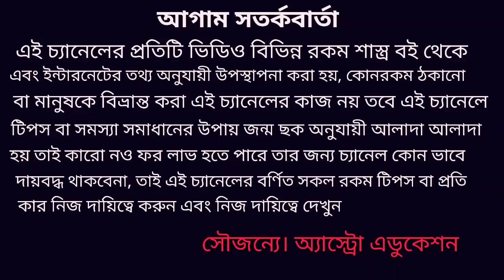তুলা রাশি মার্চ মাসের রাশিফল! Tula Rashi March 2020 rashifal!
তুলা রাশির মার্চ মাস কেমন যাবে অর্থ কর্ম বিবাহ প্রেম ব্যবসা দাম্পত্য জীবন শিক্ষা বিদেশযাত্রা স্বাস্থ্য এই নিয়ে এই ভিডিওতে বিস্তারিত আলোচনা করা হয়েছে ধন্যবাদ!